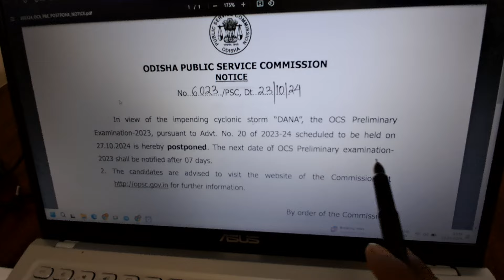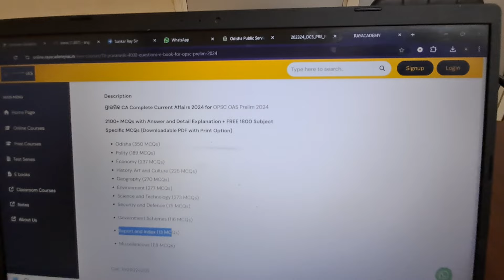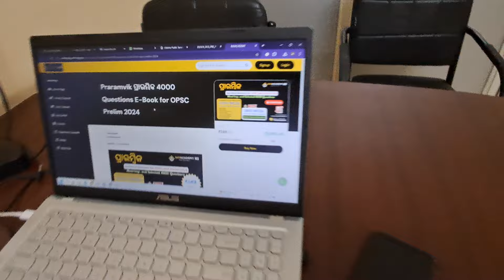OPSC OCS Prelim POSTPONED. What to do now? Sankar Ray OAS Prelim 2023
OPSC OCS Prelim 2023 ଯାହା 27 Oct ରେ ହଵାରଥିଲା ଏବେ ହବନାହିଁ. ଏହି ସମୟରେ କଣ କରିବେ ଜାଣନ୍ତୁ.
OPSC OCS Prelim POSTPONED. What to do now? Sankar Ray
ପ୍ରାରମ୍ବିକ for OPSC OAS Prelim 2024: 2100+ MCQs with Answer and Detail Explanation + FREE 1800 Subject Specific MCQs (Downloadable PDF with Print Option)